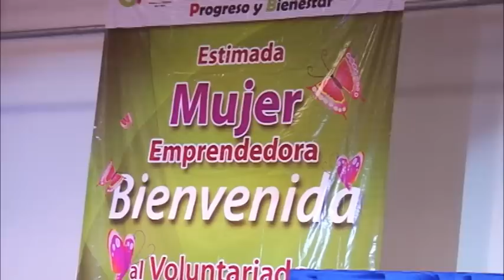DIF Ecatepec recauda recursos con obra de teatro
El DIF municipal a través del Voluntariado Mujer Activa puso en escena obra de teatro "Quiero Vivir" para recaudar recursos a fin de rehabilitar instalaciones del CRIS y favorecer a sectores desprotegidos de Ecatepec, que utilizan dichas instalaciones.